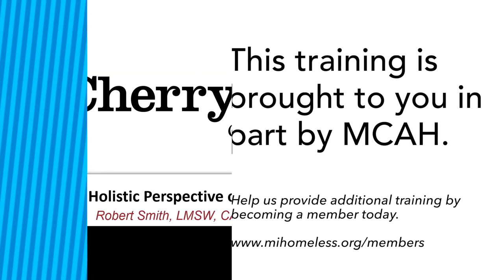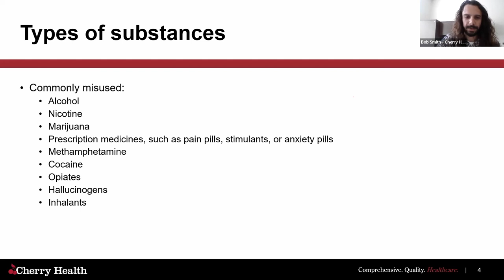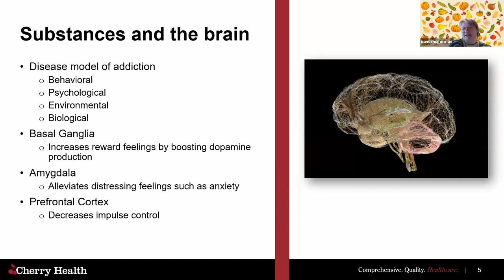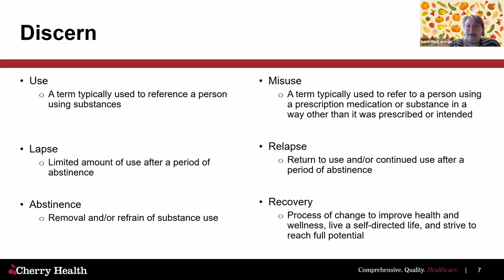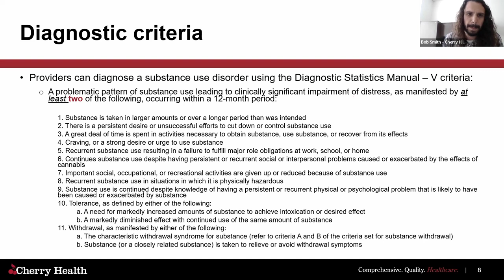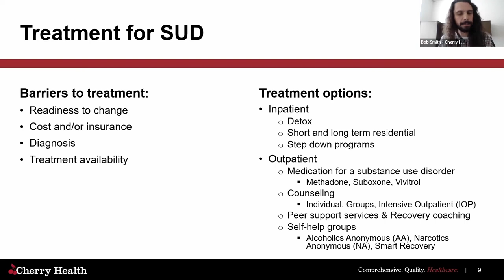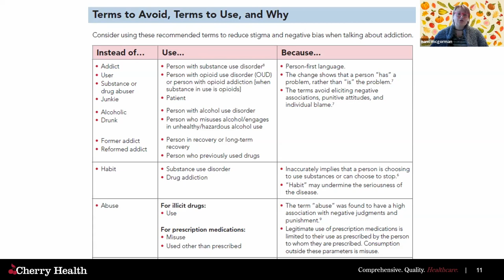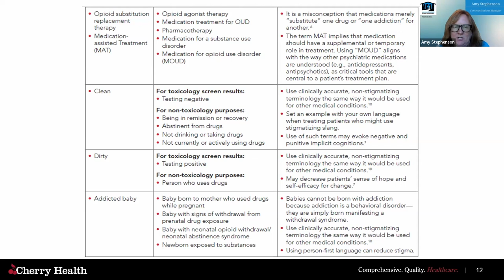A Holistic Perspective of Substance Use and Misuse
This webinar will provide an overview of substance use, misuse, and diagnosable criteria. Time will be spent identifying the impact of substance use on the brain, as well as the social impact of using substances. We will review different types of substances, treatment options, and best practices when interacting with those using substances. There will be an emphasis on the stigma associated with substance use and the impact that can have on individuals seeking treatment.

Course Outcomes:
A. Verbalize the difference between substance use and misuse
B. State at least 2 substances one may misuse
C. Identify at least one stigmatizing word related to substance use

After the webinar, participants will be able to verbalize the difference between substance use and misuse, state at least two substances one may misuse, and identify at least one stigmatizing word related to substance use.